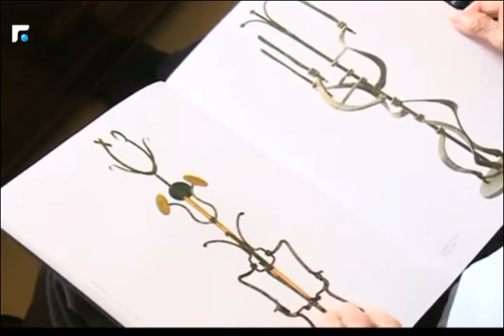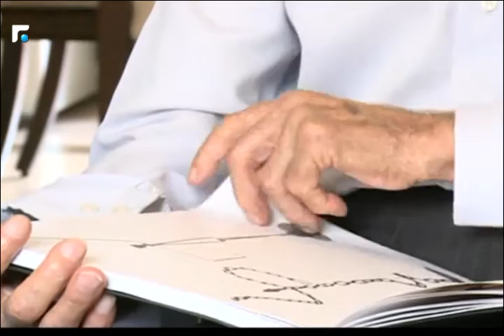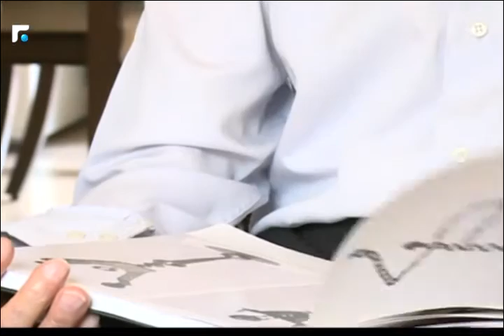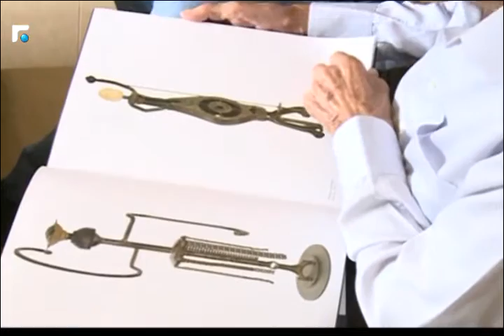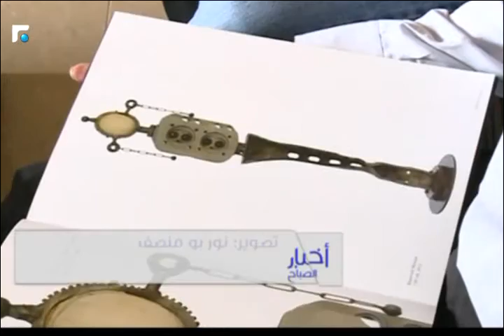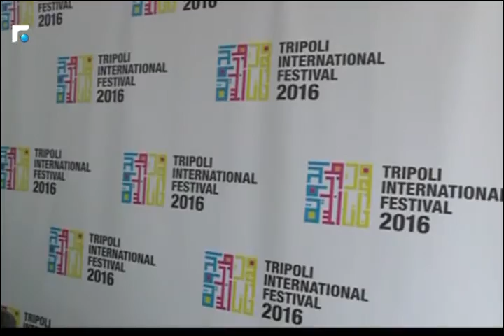اخبار الصباح - تقارير خاصة وكلمة اليوم 3/5